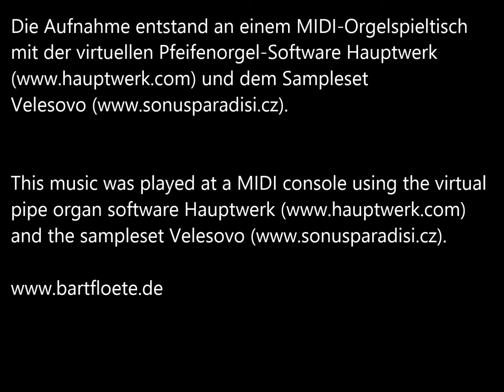Joseph Ahrens, Das heilige Jahr - Weihnachten II: Es ist ein Ros entsprungen (Partita)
Die Aufnahme entstand an einem MIDI-Orgelspieltisch mit der virtuellen Pfeifenorgel-Software Hauptwerk und dem Sampleset Velesovo